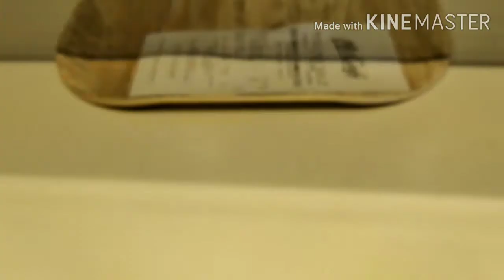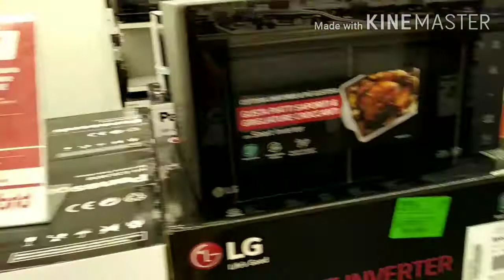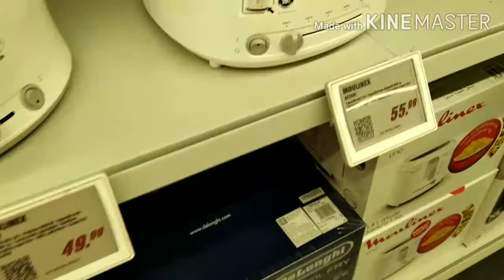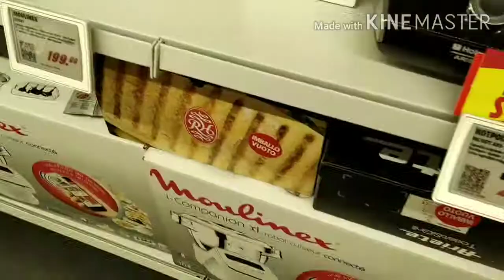McDonald's এ সকাল এর নাস্তা করলাম media world part:2